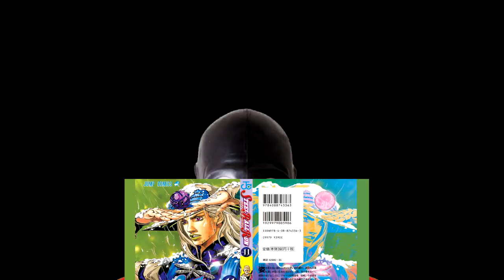Rockstar's Running Start | First Three Grand Theft Auto Games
Rockstar has come a very long way between each of their games. However their start, particularly their first two games are rarely talked about. But, is that for a reason?

Hi, I am Hoods. I am stuck in a computer hell made by Bethesda, thanks to a clone of Todd Howard I accidentally made while playing Skyrim with to many mods on my Samsung Smart fridge. I am now stuck making dumbass shitty videos for Todd II. I mostly try to avoid reviewing Skyrim, in attempt to demoralize Todd II, so please don't don't tell me to review it no matter how funny it would be to tell me to review it in every video, so absolutely don't do it under any circumstance.